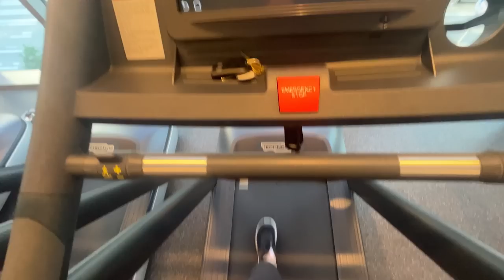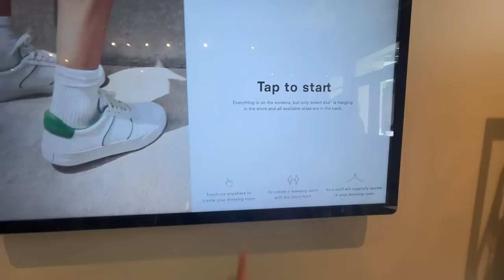I'M BACK! Setting up my apartment in Seattle!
other products mentioned in this video:
Table lamps